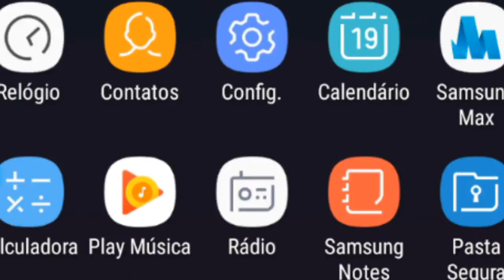Testando meu novo microfone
Vão lá no meu twitter:@tuzinhogamer456